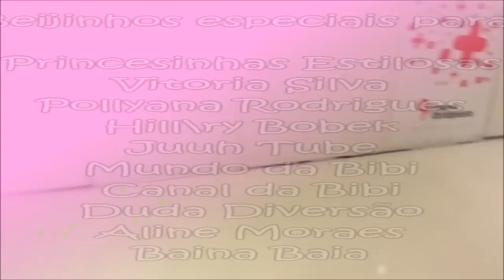Brincando de HAMSTER na Bolha Gigante na Água ★ Diversão na Aquaball Crazy Bubble (Ft. JULIA MORAES)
Pessoal, eu e a Julia fomos em bolas de ar que flutuam na água muito divertidas! Foi muito legal e eu me senti um hamster Zhu Zhu brincando na bolinha kkkk

ESTE NÃO É UM VÍDEO COM INTUITO PUBLICITÁRIO.